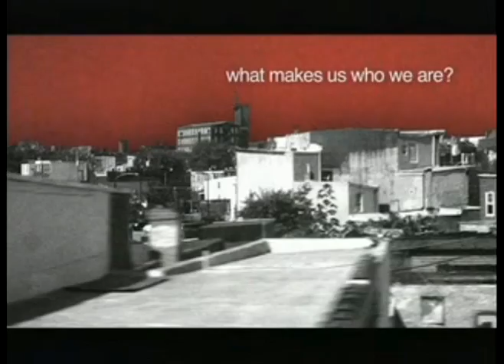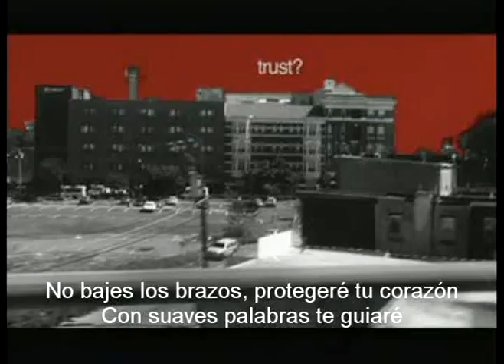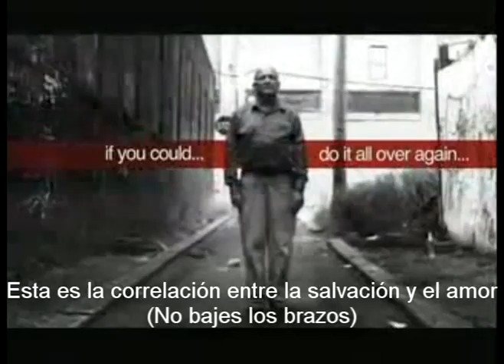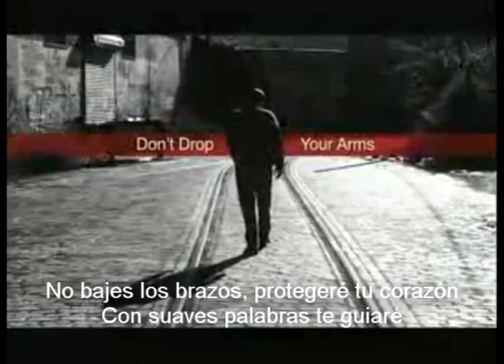Anberlin - Unwinding cable car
'Unwinding cable car' se encuentra en el disco 'Cities' de 'Anberlin'. En caso de que quieras utilizar la traducción recuerda quien la hizo ; ).

A lo largo del video se ven algunas frases, acá van las traducciones en el orden que aparecen:
¿Qué nos hace quienes somos?
¿ojos? ¿pelo? ¿raza? ¿sexo?
¿A quién...
amarás?
¿En quién...
confiarás?
¿Donde queda casa?
¿A qué apuros te enfrentarás?
¿Qué apuros superarás?
¿Qué te hace feliz?
¿Cuáles son tus pasiones?
Si pudieras...hacerlo todo otra vez...
¿qué cambiarías?
¿relaciones? ¿elecciones? ¿dirección?
¿Qué experiencias revivirías?
¿Qué...
alcanzarás?
¿Por qué...
serás recordado?
No Bajes Los Brazos